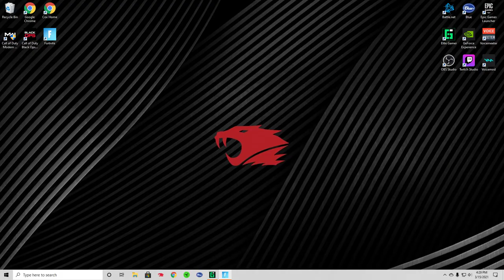My Two Youngest boys and me Playing Fortnite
Just a little Fortnite action with the youngest boys. No audio commentary or anything. Just some game footage.